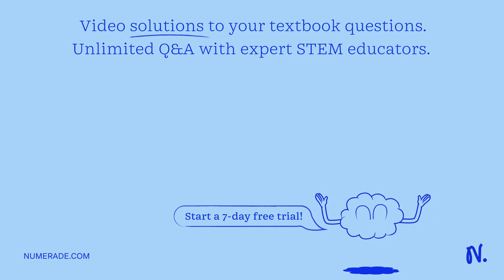block projected up frictionless plane with an initial speed Vo Tne [ plane Is Inclined 30* above th…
block projected up frictionless plane with an initial speed Vo Tne [ plane Is Inclined 30* above the horizontal What I5 the approximate acceleration of the block atthe instant that reaches its highest point on the inclined plane? 8 m/s2 down the incline 9.8 m/s2 up the incline ns? 4.9 m/s2 down the incline 4.9 m/s2 up the incline 4 m 2 Mn 3 mn

Join Numerade today at:
DiscoveringtheFundamentals:Newton'sLawsofMotionExplained